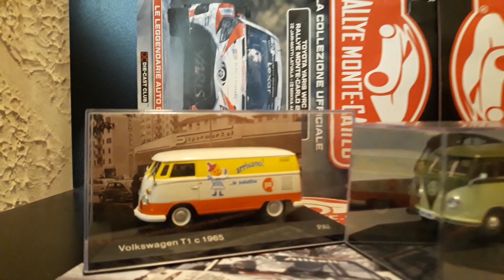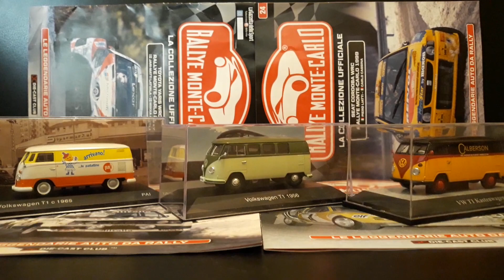1:43 V W BUS T1 1956 1965